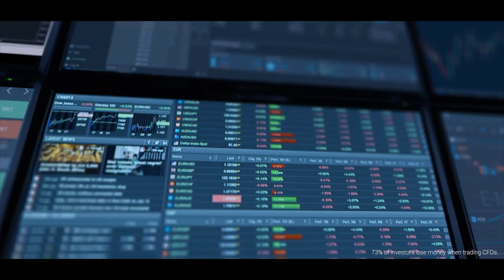Tickmill, stands by you the whole way!